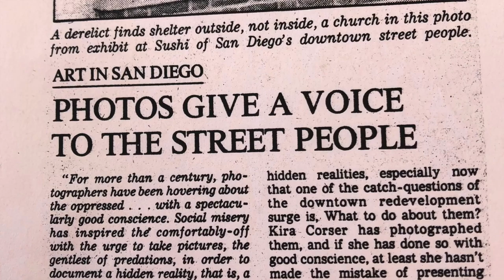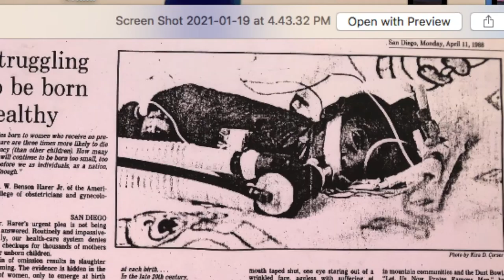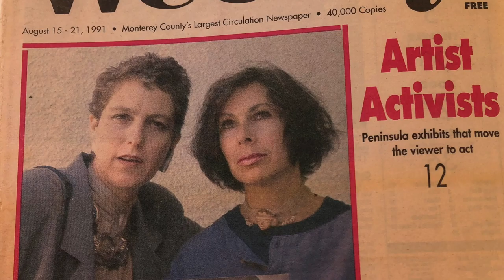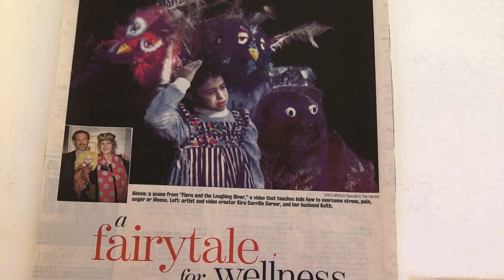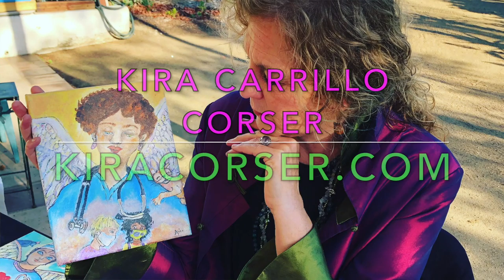Kira Carrillo Corser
Kira Corser Artist Tour EverythingFallbrook.Org